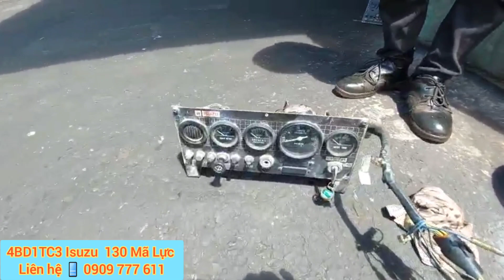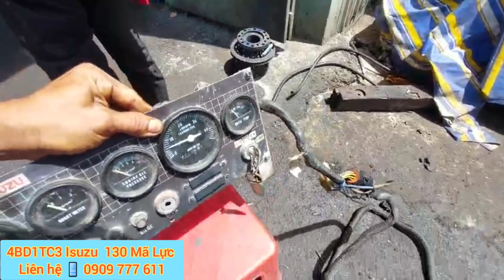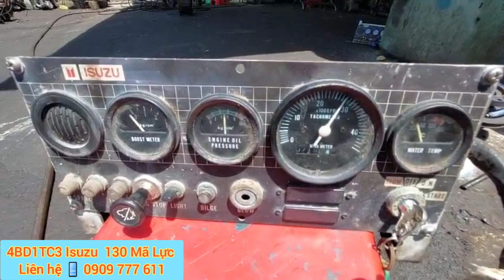Bán Máy Thủy Isuzu 4BD1TC3 Mới Về Việt Nam 130 Mã Lực Chuẩn Cực Kỳ